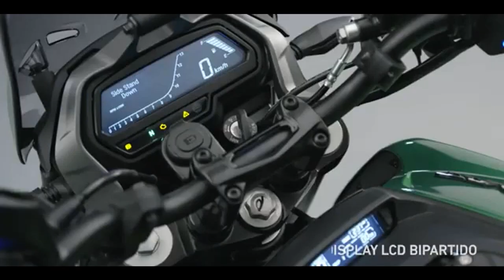MOTOS DA BAJAJ A NOVA MARCA INDIANA QUE CHEGA AO BRASIL